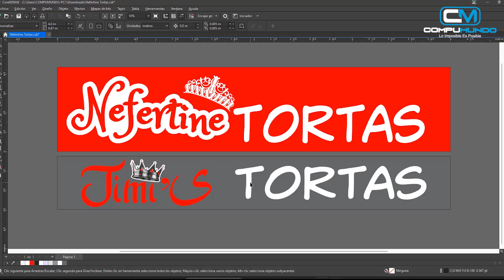Letras Corpóreas con Iluminación (JIMI`S TORTAS)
Gracias por la preferencia JIMI`S TORTAS 😊👍
Somos COMPUMUNDO Lo imposible es posible 😉

VISITANOS EN:
📌 Jr. Tarapacá Nº 471 - Pucallpa
▶️ NUESTROS SERVICIOS 👇🏻👇🏻👇🏻
✅ Gigantografías
✅ Letreros Corpóreos 3D
✅ Letreros Luminosos
✅ Letreros Neón
✅ Tuning de Motos
✅ Brandeo Vehicular
✅ Marketing Digital
✅ Diseño y Desarrollo Web
✅ Producción Fotográfica / Audiovisual
✅ Soporte PC / Laptop - Antivirus - Windows - Programas
✅ Y Más